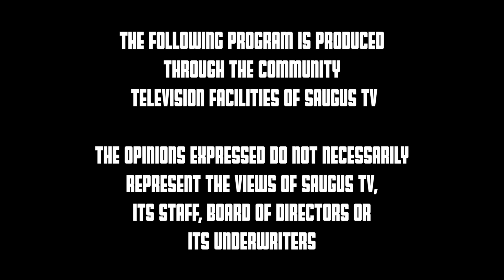The Graff Report: Season 5 Episode 4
Host Nick Graffeo welcomes guests, Soccer Junior Captain Madi Femino & top scorer Madison Botta in to his Graff Report
Recorded Live at Saugus TV Studios